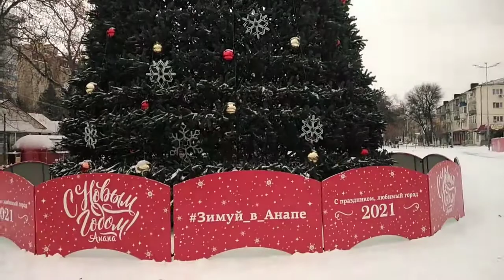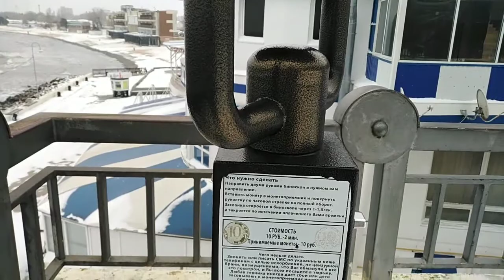Анапа зимой. Анапа сегодня. 18января 2021года. Пляжи в снегу.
Анапа Зимуй в Анапе пляжи Анапа 18 января 2021год.
09-00 утра. Всё в снегу. Такое бывает редко, чтоб в Анапе выпал снег.
Пляжи в снегу. Ветер.
Рекомендую посмотреть.
Рекомендую посмотреть.
Абхазия 1 сезон.